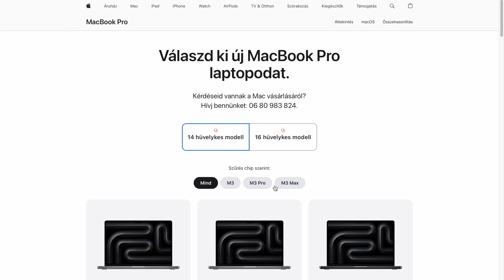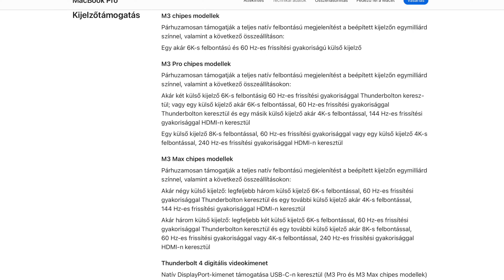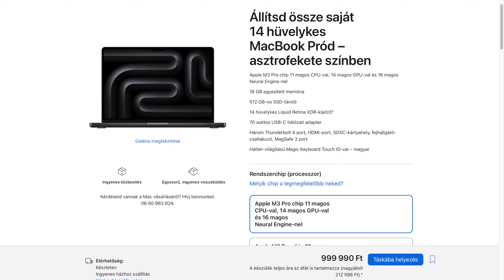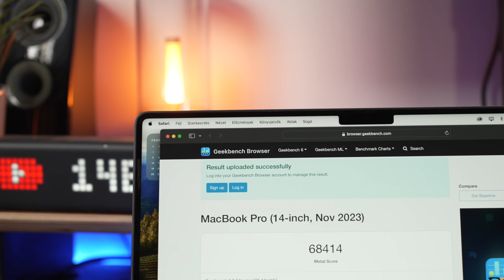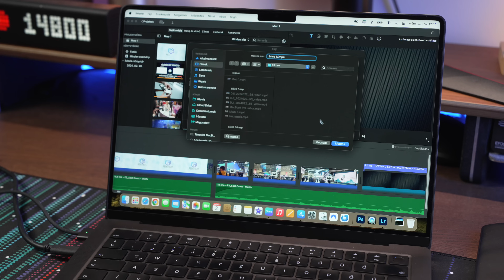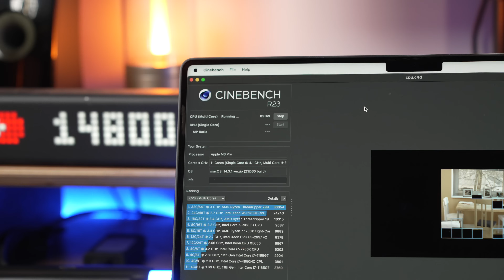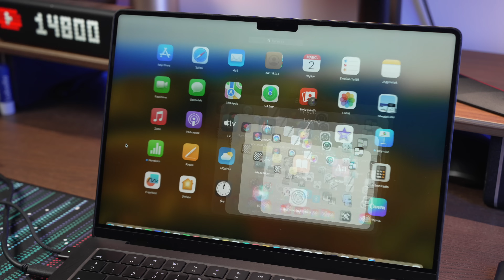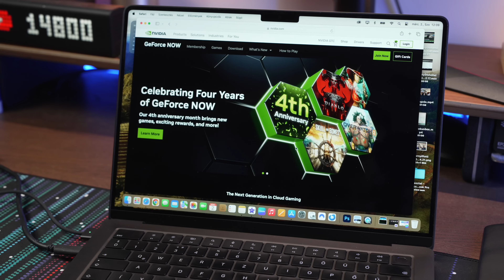Apple MacBook Pro M3 Pro 14" teszt - Nem erre számítottam!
Ebben a videóban a 14" MacBook Pro M3 Pro chippel szerelt változatát mutatom be nektek. Részletek a tesztben! MacBook Pro az Alzán, olcsóbban

🔹Kamera: Sony Alpha 7 IV + Tamron 28-75mm f/2.8 VXD G2
🔹Kamera 2: iPhone 14 Pro
🔹Mikrofon: DJI Mic 2 + Rode Lavalier Go
🔹Állvány: Manfrotto 290 Dual Kit
🔹Világítás: Aputure Amaran 60D + Aputure LightDome Mini II
🔹Világítás: Aputure Amaran F21x
🔹Vágószoftver: iMovie
🔹Vágásra használt hardver: Apple Macbook Pro 14" M3 Pro

Időbélyegek:
00:00 - Intro - MacBook Pro M3
00:55 - Kicsomagolás, külső, dizájn, portok
03:32 - Kijelző - Liquid Retina XDR
04:46 - Kamera
05:02 - Hardver, Apple M3 Pro
08:44 - Energiahatékonyság
10:19 - Operációs rendszer, MacOS
11:45 - Összegzés, kinek ajánlom?

tagek: apple, macbook, laptop, macbook pro, macbook pro 14, m3 pro, m3, macbook m3 pro, apple laptop, laptop munkára